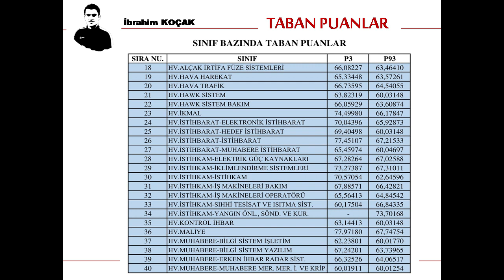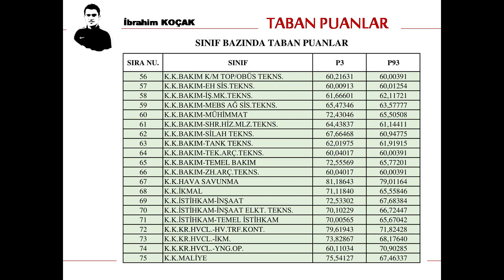2019 ASTSUBAY ALIMI KPSS TABAN PUANLARI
(kocak_ibrahim19)
(sporbilimleriakademisi)